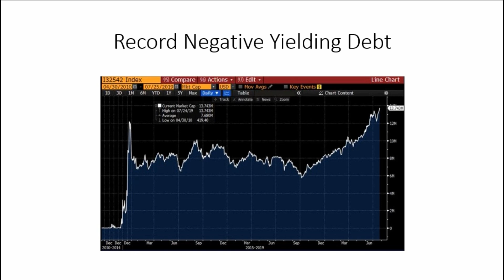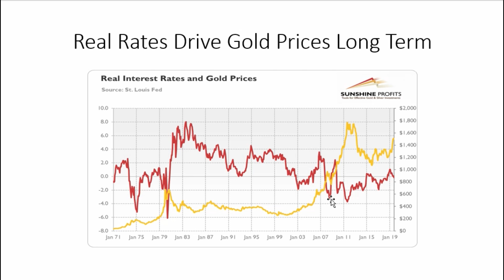Real Interest Rates Drive Gold Price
The world is currently looking at around $14 trillion dollars in negative yielding government bonds. I don’t think this will change and will probably get worse as countries go into massive debt due to their self-imposed Wuflu depressions.

I wanted to point out that one of the main drivers of the gold price is negative real interest rates. What are negative real interest rates?

A real interest rate is an interest rate that has been adjusted to remove the effects of inflation to reflect the real cost of funds to the borrower and the real yield to the lender or to an investor. The real interest rate reflects the rate of time-preference for current goods over future goods. The real interest rate of an investment is calculated as the difference between the nominal interest rate and the inflation rate:

Real Interest Rate = Nominal Interest Rate - Inflation (Expected or Actual)
There appears to be a negative correlation between real interest rates and gold prices.

When real interest rates are negative we see higher gold prices.